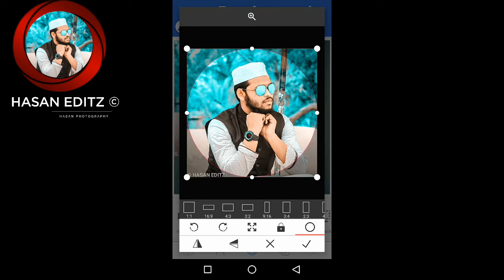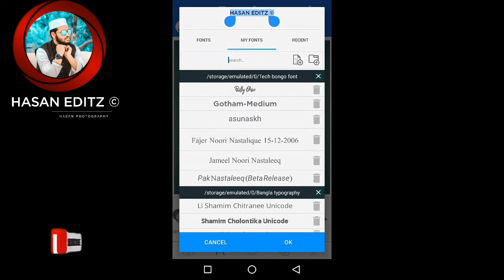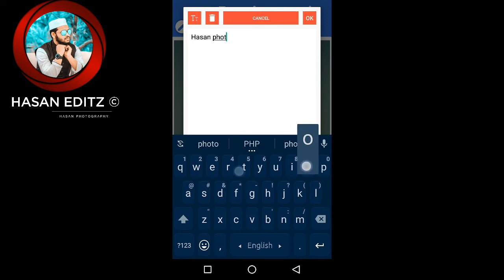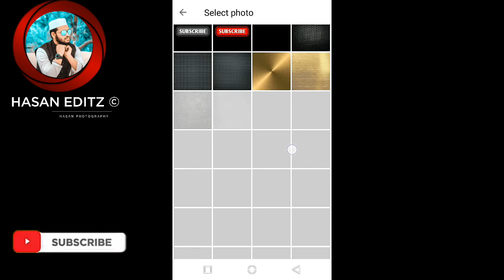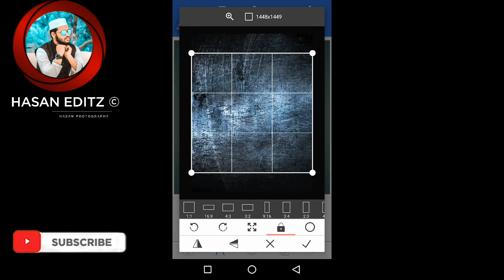Pixellab Portrait logo design || Editing Channel Logo Design in pixellab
video title

Image link ke liye 5 Comment